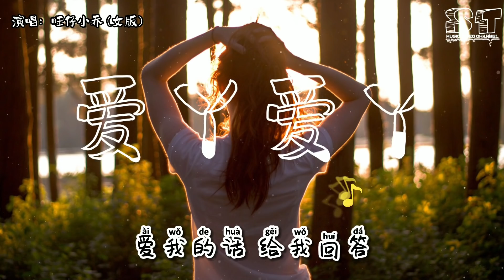爱丫爱丫 (女版) - 旺仔小乔『爱我的话 给我回答，我的爱丫爱丫没时差，等待是我为你付出的代价oh』【动态歌词Pinyin Lyrics】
👇歌词👇
爱丫爱丫 (女版) - 旺仔小乔

词：黄淑惠/林怡凤
曲：李志源
编曲：吕小毅
混音：刘城函
吉他：吕小毅
和声：Chen T
企宣：洛洛
统筹：孙庆申
监制：刘洋
制作人：胜屿
OP：Touch Music Publishing (M) Sdn Bhd
SP：北京大石音乐版权有限公司
发行：娱咖文化/点点繁星

爱我的话 给我回答

我的爱丫爱丫没时差

把爱留在身边

窗外有个蓝蓝的天

落叶那一瞬间记得 多穿一件

一天过了一天

我的日记却病恹恹

我们隔得太远太远

多喜欢你从来不会说

多在乎你到底懂不懂

你有没有对我一点点心动oh

等待是我为你付出的代价oh

爱我的话 要回答

我只等你等你一句话

走太远 你走太远

你的回答 听不见

一天过了一天

爱我的话 要回答

走太远 你走太远

你的回答 听不见

爱我的话 要回答

走太远 你走太远